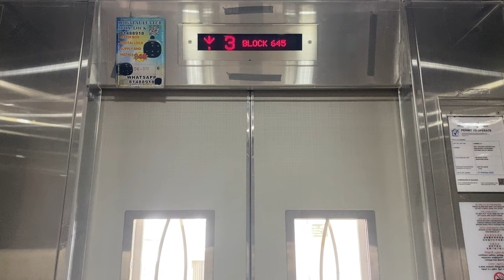SHENYANG BRILLIANT RICH MRL @ 645 SENJA CLOSE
Well, EM is back from Kallang Residences to terrorise residents with their new cringe voice, this time as a low-rise standard MRL in some amenity block.